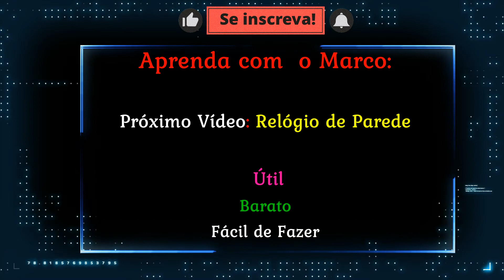Como Fazer Quadros de madeira: Presente que impressiona- Aprenda com o Marco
Tempos de festa e a grana tá curta?  Aproveita e já se prepara para o Natal. Então surpreenda a turma com lindos quadros feitos por você; fácil prático e barato; dá um play aí e  'Aprenda com o Marco"; dicas importantes e valiosas.